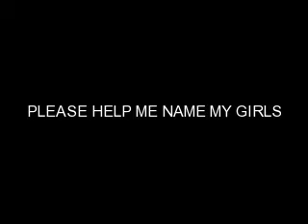HELP i need to name the RATS ** now named**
both now named***
brown and white one is now called FUDGE thanks to (gemsponypal)
and the black and white is called ziggy thanks to my brother haha

 thanks for all your names its been fun reading them all

please please help me

name my 2 new rats there both only 6 weeks old and there both girls there so cute but i dont no what to call them

also iv taken all the stuff out there cage so i can film thats why theres no toys and stuff in there
and i can get in that cage and shut the top so its a prefect size before any of you no it alls say any thin

names i like so far

tinky / winky
willow / fudge
braken / shelby
missy / sky